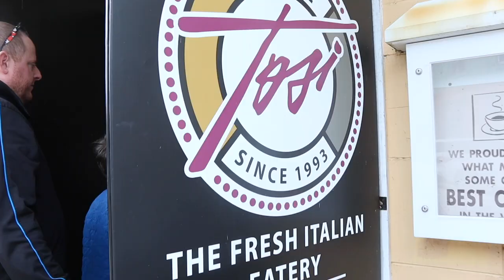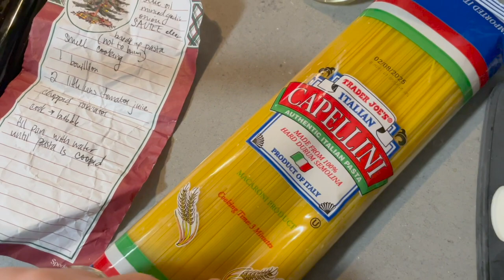Good Day Sunshine! | Lakeside Brunch, Cubs Game Nail Biter, & Cooking Fail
Happy Sunday! We are so grateful we could visit with our pals this weekend. After a lovely brunch by the lake we are on our way back to Chicago. We are greeted by some magic mail at home. Teddy's will be arriving soon and we cannot wait to share everything we've prepared for him! Hurray for sunshine! Our afternoon is well spent at Wrigley Field, even if the Cubbies lost. At home Sarah makes one of our favorite recipes of her Mom's. Despite the mess it was delicious. Surprise! French silk pie for dessert.